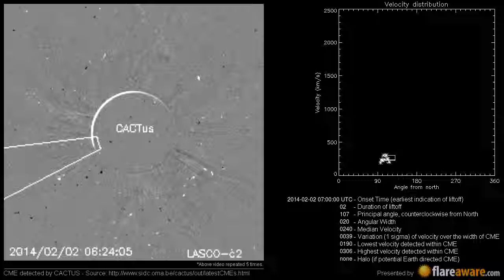A Non Earth directed CME at 2014-02-02 07:00:00 UTC